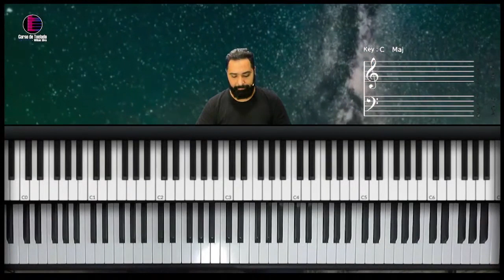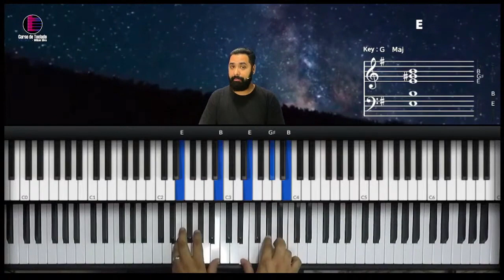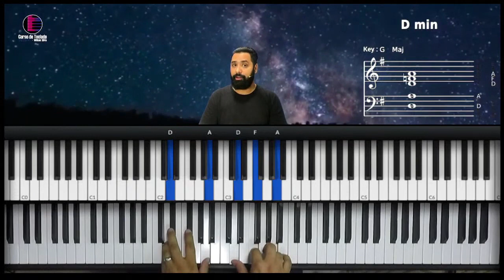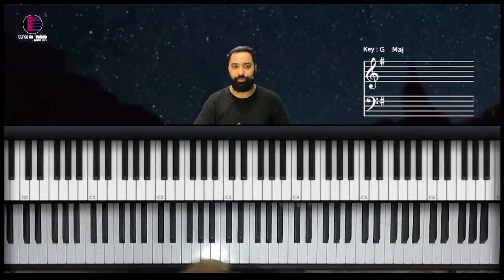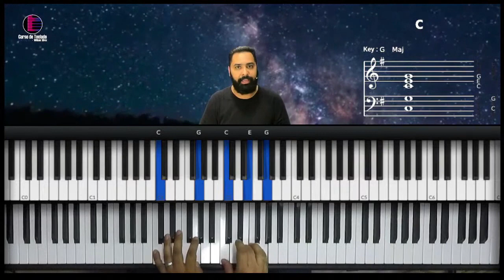Criando uma rotina de estudos no Teclado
Trecho da Live do dia 13/10/2021 que falei sobre ornamentos para melhorar os dedilhados no teclado e piano!

como dedilhar no teclado
intervalo de terça no piano
como suar os intervalos
terças no teclado
rotina de estudos
como usar ornamentos
tecnicas de teclado